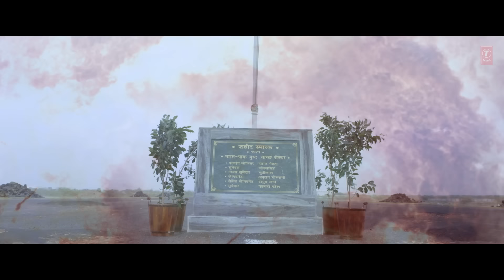DESH MERE (Lyrical) | Bhuj: The Pride Of India| Ajay D, Sanjay D | Arijit Singh | Arko, Manoj M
Gulshan Kumar presents A Select Media Holdings LLP Production, BhujThePrideOfIndia starring Ajay Devgn, Sanjay Dutt, Sonakshi Sinha, Ammy Virk, Nora Fatehi, Sharad Kelkar, Pranitha Subhash, and Ihana Dhillon.
Presenting the lyrical of the song DESH MERE . It is sung by Arijit Singh, composed by  Arko and penned by Manoj Muntashir.

When bravery becomes your armour, every step leads you to victory! Experience the untold story of the greatest battle ever fought. Bhuj: The Pride Of India is set to release on 13th August 2021.

Guitars & Dobro - Shomu Seal
Sarangi - Dilshad Khan
Recorded by - Rahul Sharma at Studio 504
Mix & Master - Rahul Sharma
Mix Assistant - Samir Dharap
Music Label- T-Series